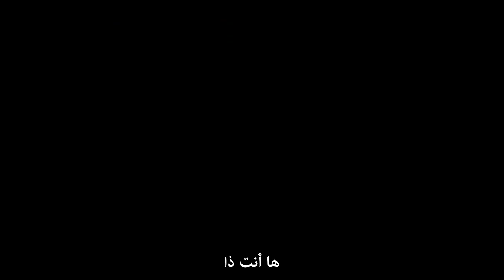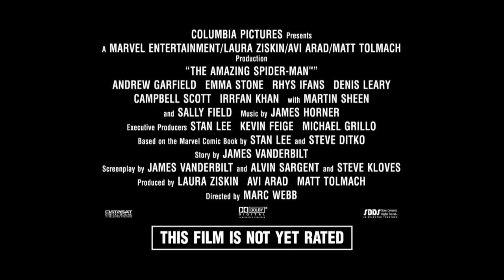The Amazing Spider Man - 4 Minute Exclusive Super Preview [ مترجم للغة العربية ]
اعلان طويل من اربع دقائق للفيلم المنتظر